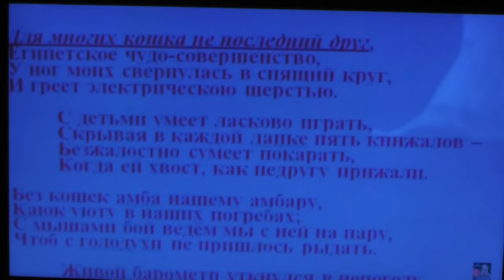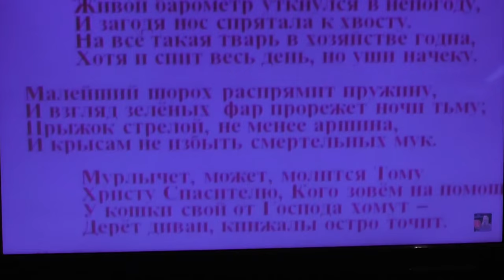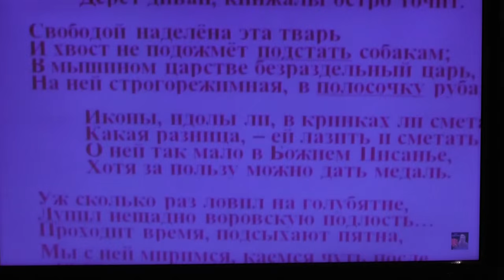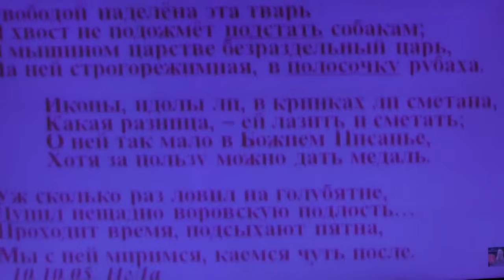Для многих кошка не последний друг